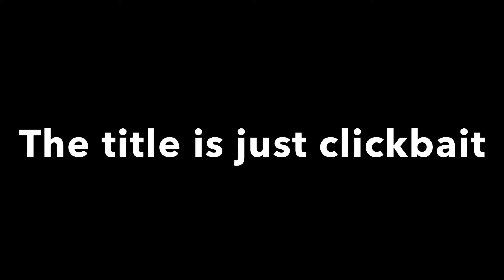I’m Done Making Videos